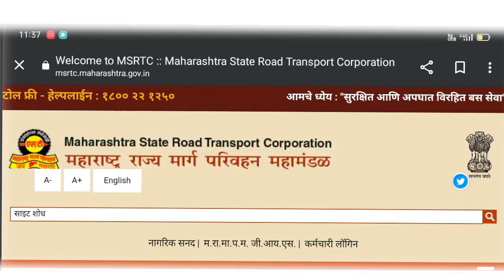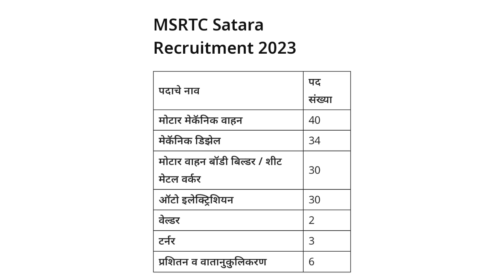MSRCT कडून आयटीआय विद्यार्थ्यांसाठी नोकरीची सुवर्णसंधी त्वरित अर्ज करा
शासनाने महामंडळासाठी घेतला मोठा निर्णय

महामंडळाने घेतला मोठा निर्णय प्रवासी आनंदमय इलेक्ट्रिक बस सेवेत दाखल